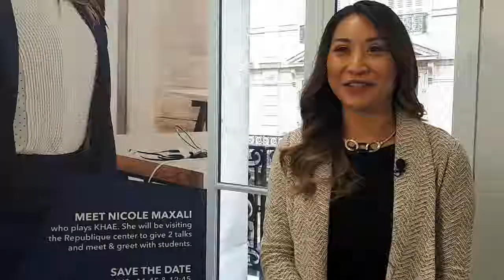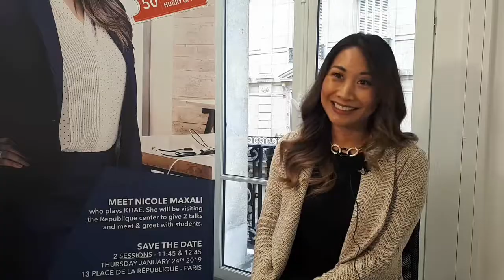Interview With Nicole Maxali (Khae) | Wall Street English France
Nicole Maxali, who plays Khae in our English method, visited us in Paris last January, to meet our students.
How did her experience go? Find out what she loved about her acting experience for Wall Street English, as well as her favourite place in Paris.